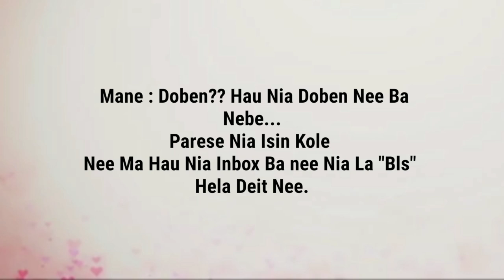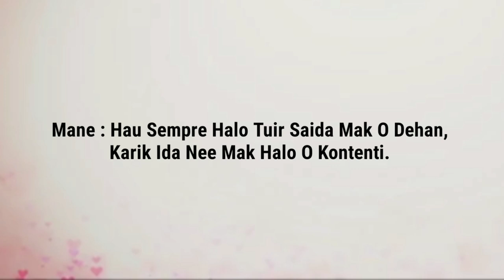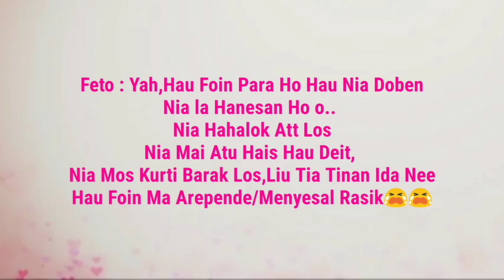Istoria Badak - Kona Ba Ema Nebe Mak O Hadomi Nia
Espera Katak Imi Hotu Enjoy Ho Video Ida Nee...

(Istoria Badak Kona Ba Domin Nian.
Liafuan Gombal.
Liafuan Romantis.
Cara Atu Tembak Kolega.nst)

Iha liafuan Oi-Oin Deit Tuir Mai Nee
Ita Bot Mak Sei Hetan Notifukasaun Primeiru Bainhira Hau Upload Video Foun Tuir Mai Nee.

Obrigadu Barak Ba Ita Bot Sira Mak Asisti Ona Video Ida Nee. One Love